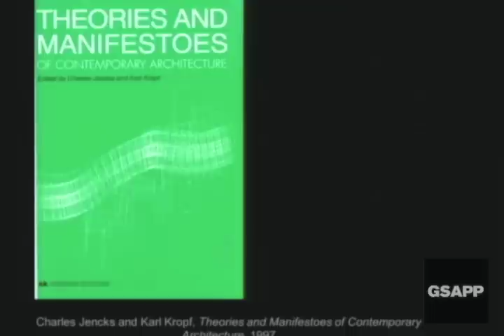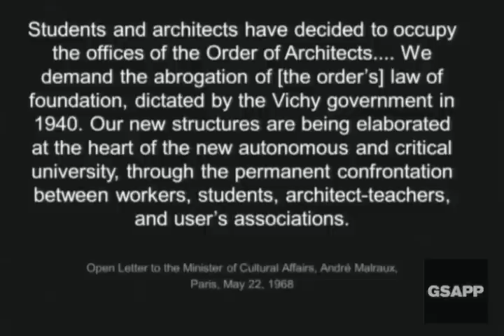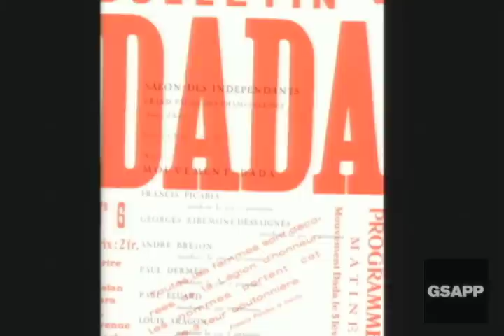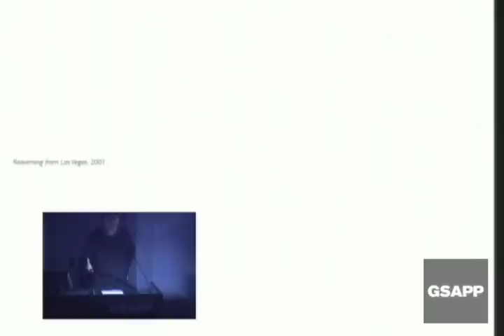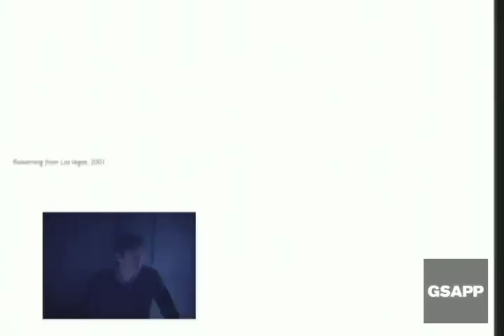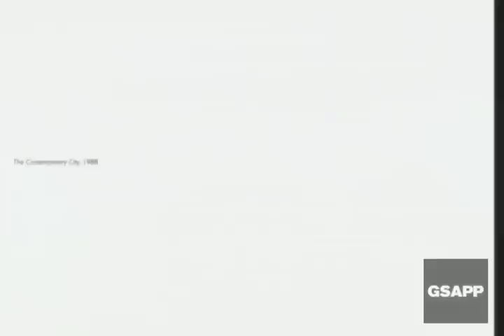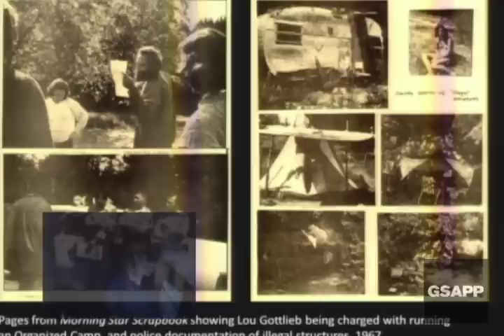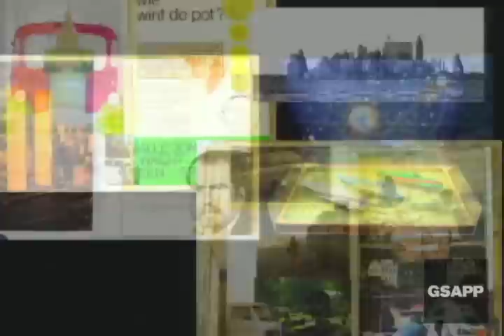What happened to the architectural manifesto? Session 1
Enrique Walker, Felicity Scott and Anthony Vidler on the architectural manifesto.